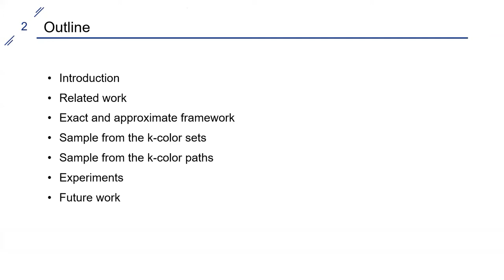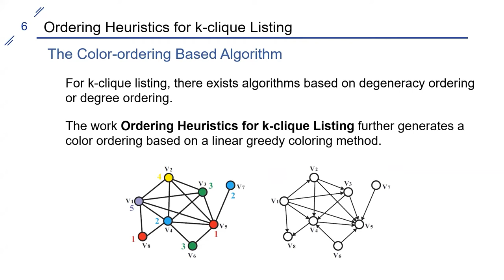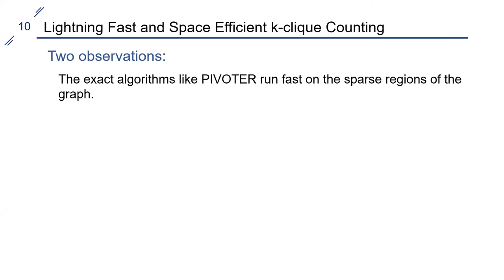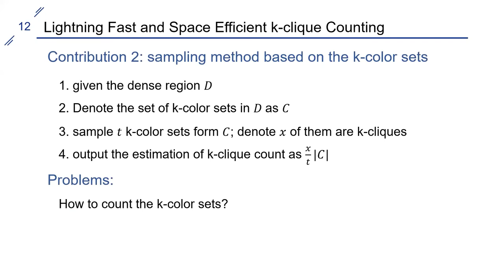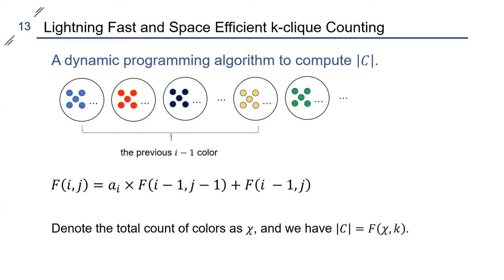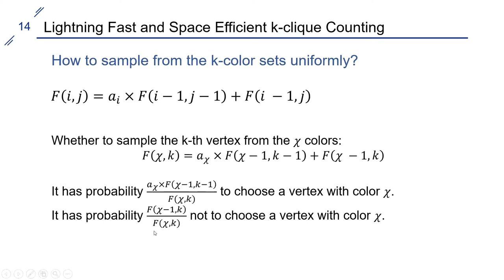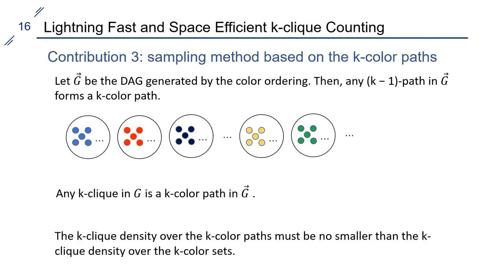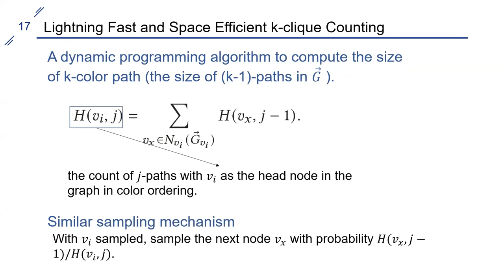Lightning Fast and Space Efficient k-clique Counting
Social Network Analysis and Graph Algorithms: Higher-Order Patterns